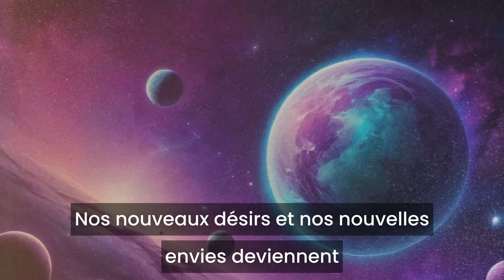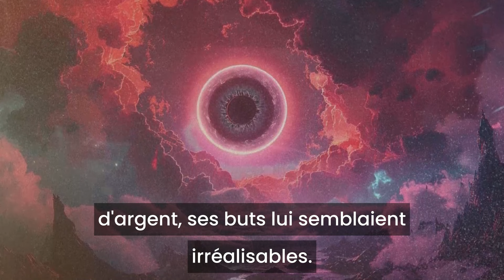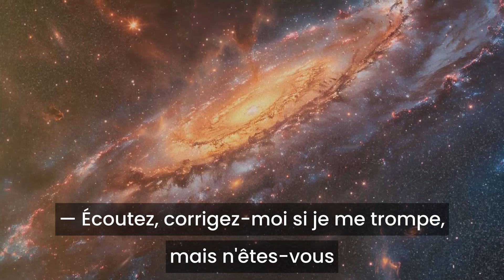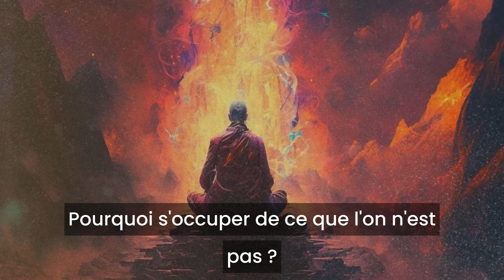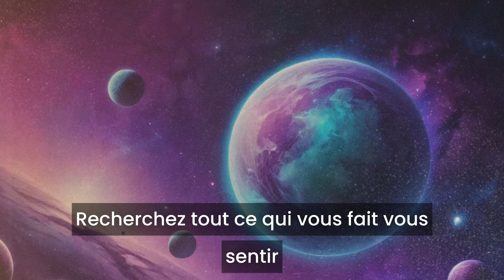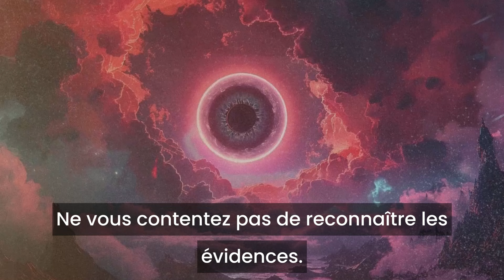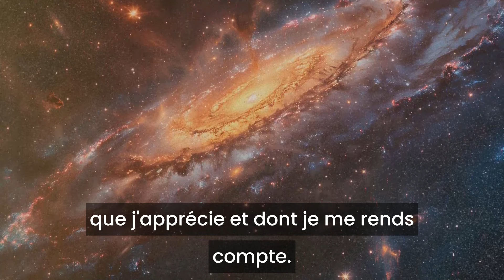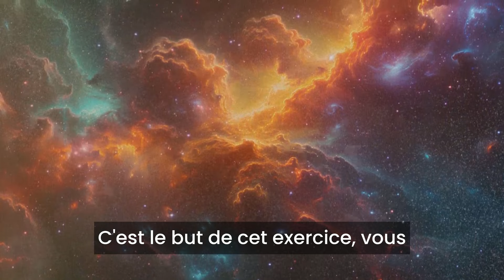Faites-le et vous réussirez ! Joe Dispenza : comment réaliser vos désirs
Devenir super-conscient. Transformer sa vie et accéder à l'extra-ordinaire (Dr. Joe Dispenza)

Comment attirer largent (Dr. Joseph Murphy)

Mind Power. La Puissance de Votre Esprit ( John Kehoe )